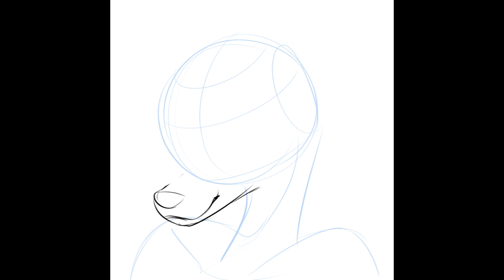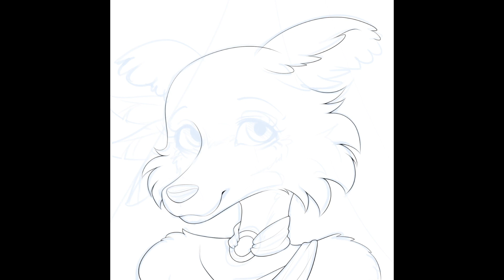Juno - Beastars Speedpaint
➤ Finished artwork

➤ Music
0:00 Unconditionally by Broken Elegance Creative Commons — Attribution 3.0 Unported — CC BY 3.0 Music promoted by Audio Library